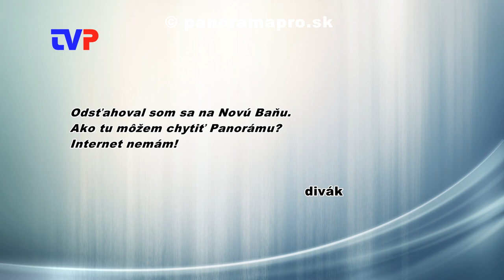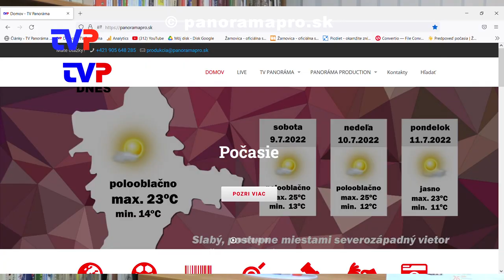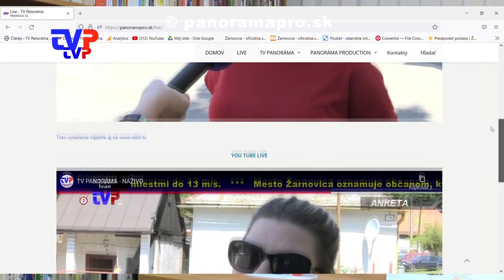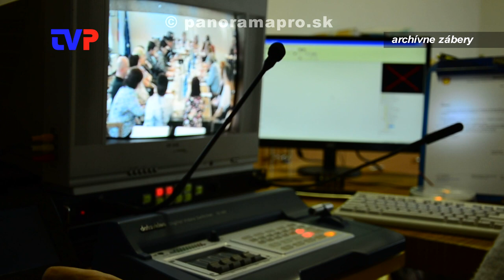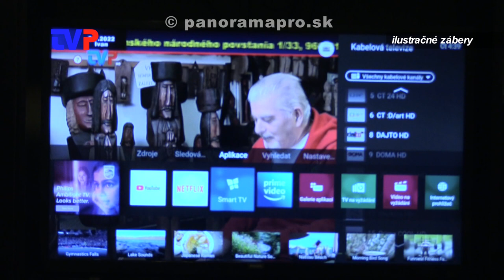Pokrytie signálom TVP + komisie MsZ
Majiteľ TV Panoráma odpovedá na otázky divákom.